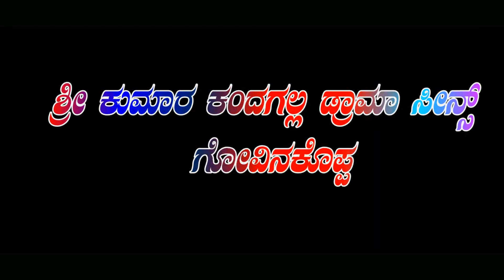ಗೌರಿ ಗೆದ್ದಳು-2|ಹೇರೂರು ಇಲಕಲ್ಲ |ನಾಟಕ|GOURI GEDDALU DRAMA